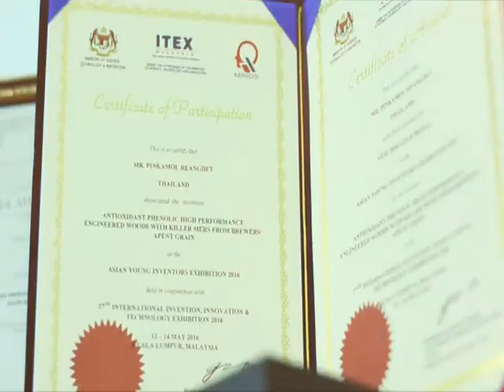แบตเตอรี่ชนิดใหม่เพื่ออนาคตสำหรับรถยนต์ไฟฟ้า ตอน 1/3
“พูดคุยกับน้องริชชี่คนเก่ง ที่มีความสามารถทั้งในด้านวิชาการ การคิดค้น ประดิษฐ์นวัตกรรม อีกทั้งยังมีกิจการเป็นของตัวเองและเป็นผู้บริหารอีกด้วย เรียกว่าเป็นเถ้าแก่น้อยร้อยล้านอีกคนเลยทีเดียว”